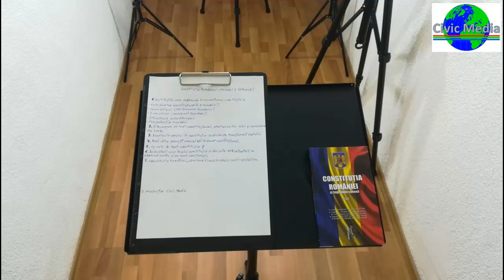Micul studio media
Am plăcerea de a vă prezenta în câteva imagini micul meu studio media, din fața și din spatele camerei.

Vă mulțumesc că urmăriți și apreciați realizările mele.
Alexandru Coțarcă - Civic Media

Video, autor: Alexandru Coțarcă
Drepturi rezervate - Ⓒ - Civic Media
Text redactat, articol publicat: 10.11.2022